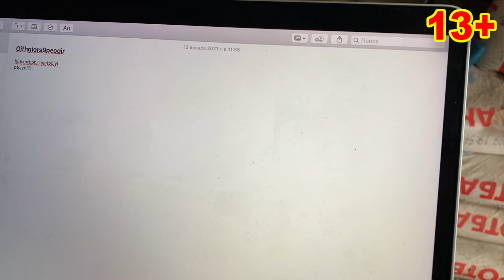RAT in Car!!! Mr. Joe on Chevy Camaro Put Mouse in Wheelbarrow VS Twin Mr. Joe on Aventador 13+